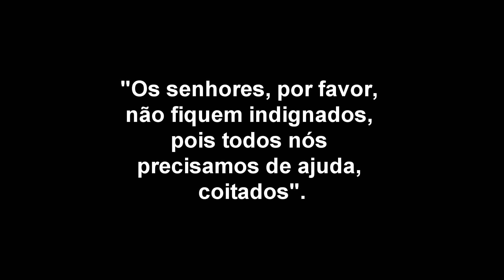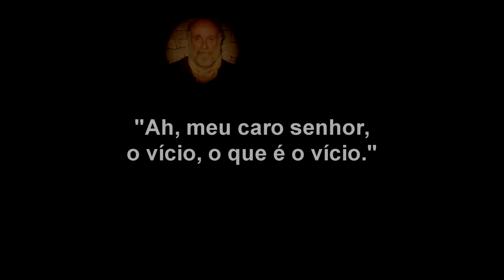Trechos PARA ONDE IR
Alguns Trechos do espetáculo PARA ONDE IR.

Construído a partir do personagem Marmieládov, do romance Crime e Castigo, escrito pelo russo Fiódor Dostoiévski (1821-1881), e da obra Uma temporada no inferno, do francês Arthur Rimbaud (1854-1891), em homenagem à poesia crítica do jovem poeta alemão Bertolt Brecht (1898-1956), o monólogo PARA ONDE IR, com adaptação e atuação de Yashar Zambuzzi, marcou a estreia da atriz e produtora Viviani Rayes na direção. Ambos são fundadores da Te-Un TEATRO e, entre vários trabalhos juntos, atuaram e produziram a aclamada Blackbird (David Harrower) que ficou em cartaz de 2014 a 2017.

SINOPSE:
O monólogo conta a história de Marmieládov, funcionário público, alcoólatra, que, após perder o emprego, vai beber numa taberna. Ele acompanha a chegada dos fregueses e aproxima-se ora de um, ora de outro, para contar-lhes as dificuldades que passa por conta do vício, a necessidade de sustentar sua família e as desventuras de sua vida. A peça dialoga com o público numa linguagem dinâmica e coloquial, promovendo um contato direto e desmistificador com dois grandes autores da literatura universal cujas obras têm, em comum, as situações extremas da vida.

(60min). 14 anos.

FICHA TÉCNICA:
Elenco: Yashar Zambuzzi
Texto: Dostoiévski e Rimbaud, fazendo uma homenagem a Brecht.
Adaptação e atuação: Yashar Zambuzzi
Direção: Viviani Rayes
Figurinos: Rogério França
Iluminação: Elisa Tandeta
Trilha Original: Chico Rota
Cenário: Viviani Rayes e Yashar Zambuzzi
Programação Visual: Thiago Ristow
Ilustrações: Raphael Jesus
Assessoria de Imprensa: Duetto Comunicação e SODA Produções
Fotos de Cena: Lu Valiatti
Idealização: Te-Un TEATRO
Produção Executiva e Realização: Rayes Produções Artísticas